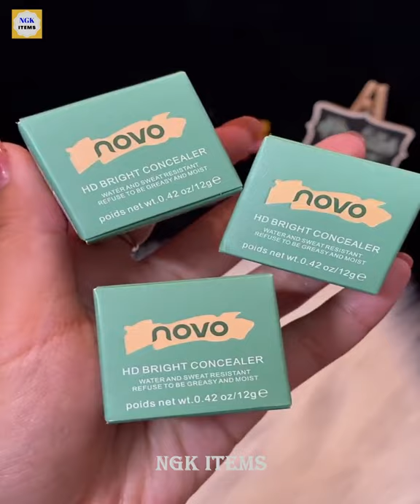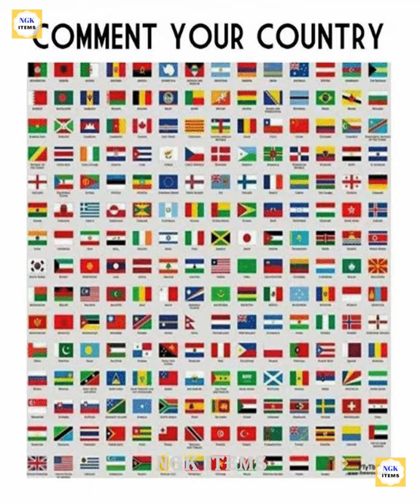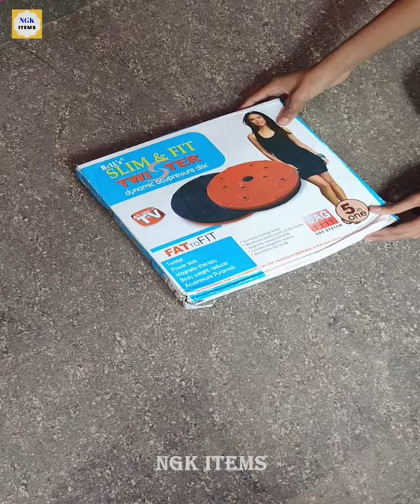Cool Gadgets:🤩Latest Smart Kitchen Utilities for home 2021😘(Makeup/Creative/utensils)Home items #300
This channel bring to you latest gadgets and appliance which are modern and useful in day to day life to make your life more entertaining and easy.

1. Cool Gadgets:🤩Latest Smart Kitchen Utilities😍
2. Cool Gadgets:🤩Latest Smart Kitchen Utilities😍
3. Cool Gadgets:🤩Latest Smart Kitchen Utilities😍
4. Cool Gadgets:🤩Latest Smart Kitchen Utilities😍
5. Cool Gadgets:🤩Latest Smart Kitchen Utilities😍
6. Cool Gadgets:🤩Latest Smart Kitchen Utilities😍
7. Cool Gadgets:🤩Latest Smart Kitchen Utilities😍
8. Cool Gadgets:🤩Latest Smart Kitchen Utilities😍
9. Cool Gadgets:🤩Latest Smart Kitchen Utilities😍
10. Cool Gadgets:🤩Latest Smart Kitchen Utilities😍